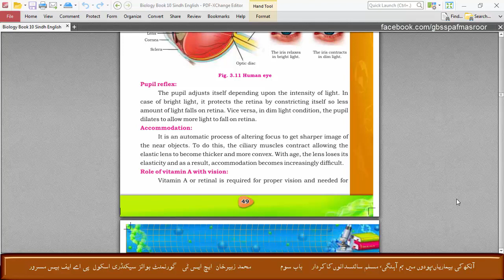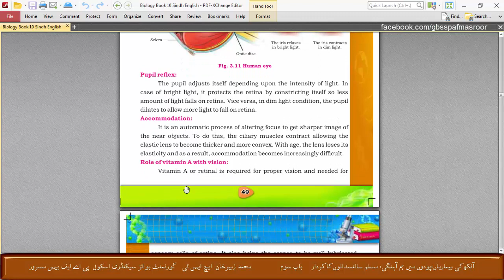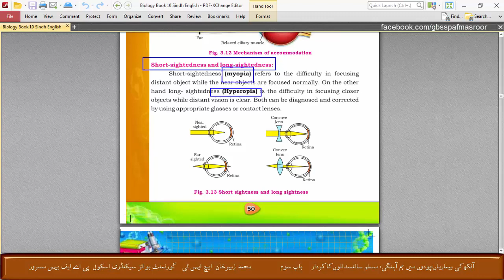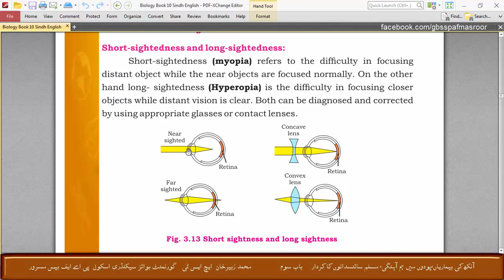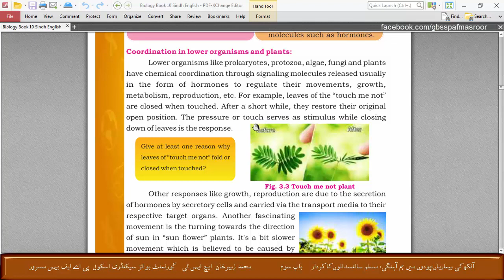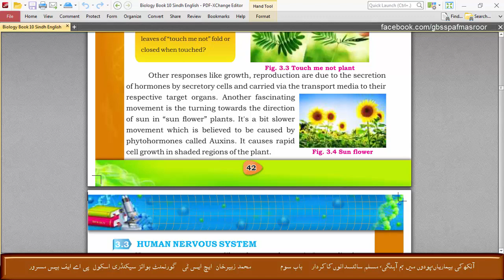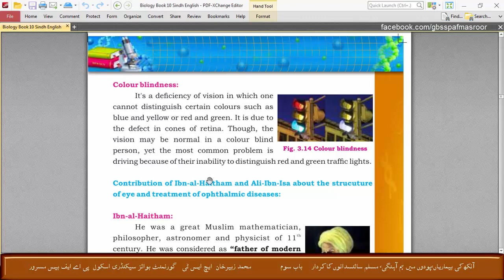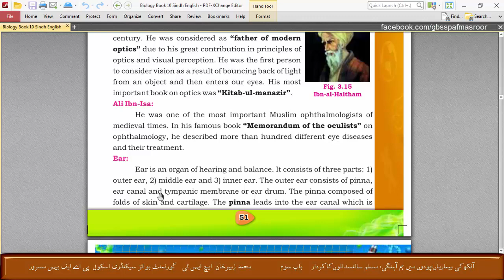Eye Disorders, Plants Coordination, Contribution of Muslim Scientists in optics, Chap 3 Biology 10th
آنکھ کی بیماریاں ، پودوں میں ہم آہنگی ، مسلم سائنسدانوں کا کردار۔۔۔۔۔۔۔۔۔۔۔حیاتیات باب سوم جماعت دہم